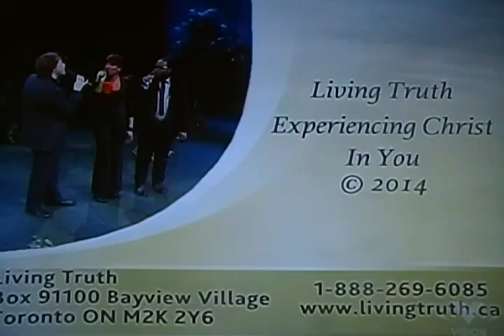2014-09-21 People's Church Music Ministry Kevin Pauls Music: I'm Going Home